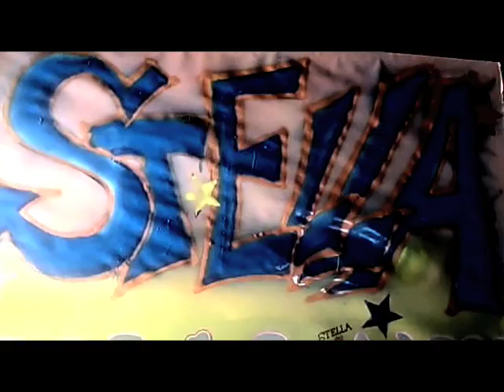Stella McCartney Tokyo Store Launch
Watch the Stella McCartney Tokyo store launch.